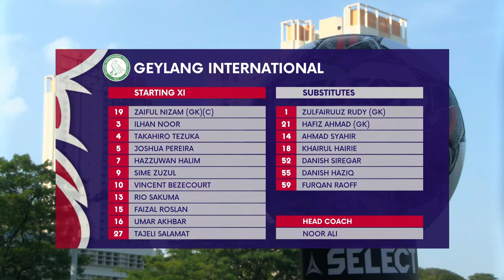Balestier Khalsa 0-2 Geylang International | 2022 AIA Singapore Premier League Match Highlights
Former Tigers Sime Zuzul and Hazzuwan Halim both returned to haunt their former club as they found the back of the net to earn the Eagles a 2-0 win.

Balestier Khalsa vs Geylang International- Highlights

2022 AIA Singapore Premier League - Highlights